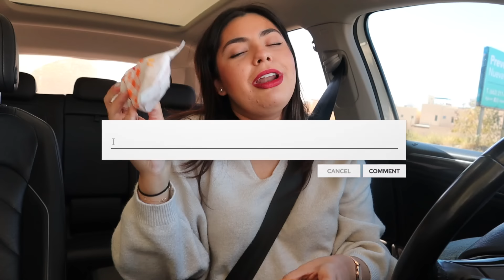Tiktok Hacks Virales del Mcdonalds | RebeO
un video más probando hacks virales del mcdonalds!!